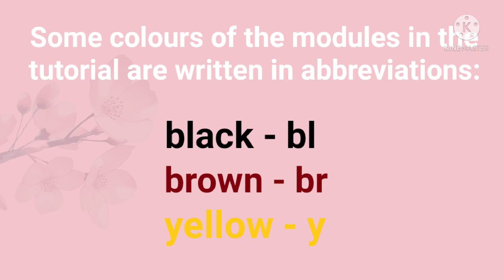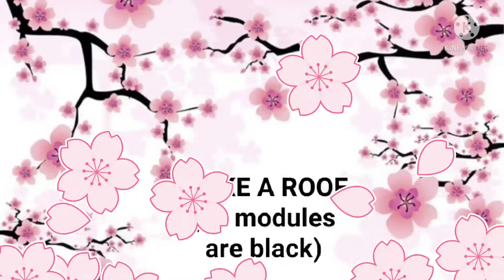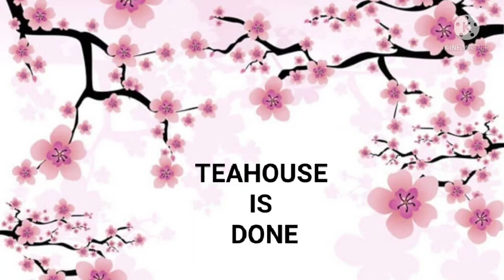TEAHOUSE | 3D ORIGAMI | TUTORIAL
This video shows a tutorial of the assembly of a Teahouse from paper modules.